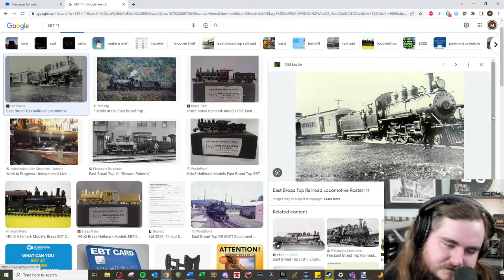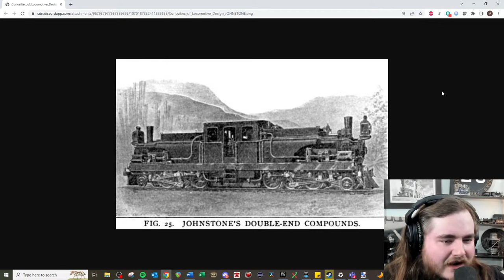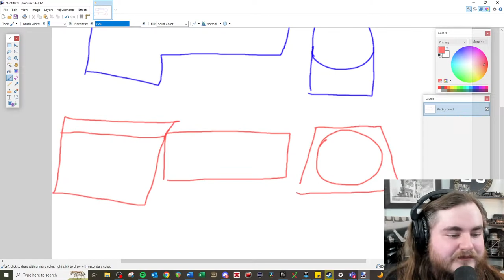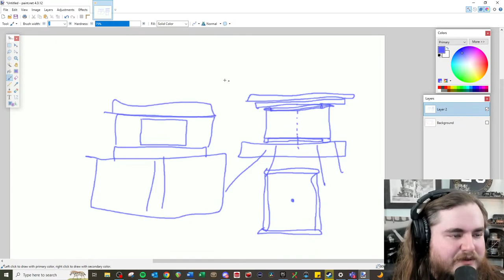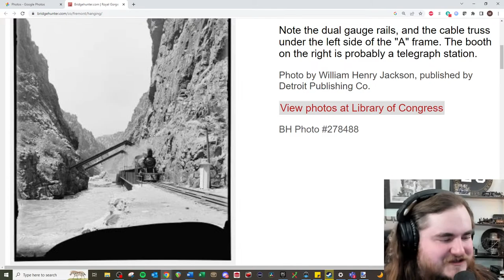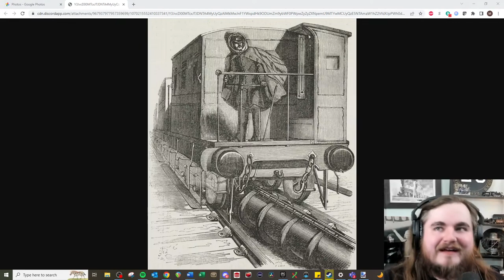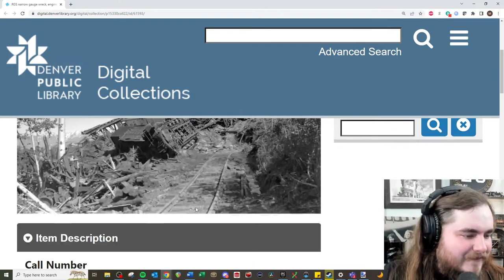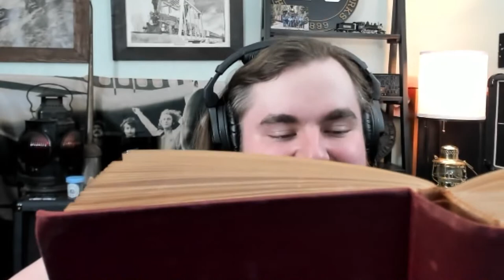Office Hours w/ Professor Hyce - January 2023